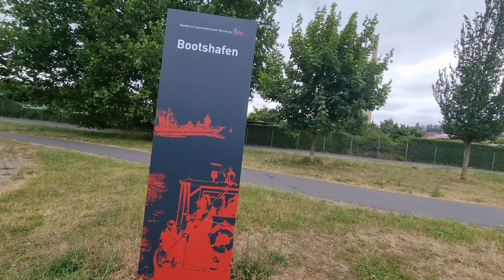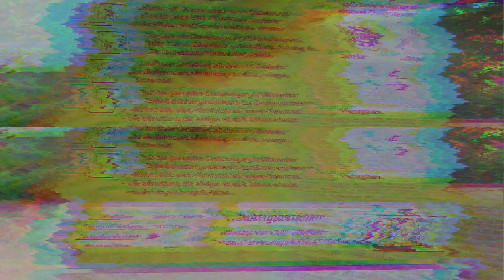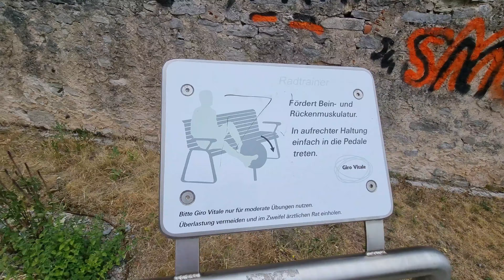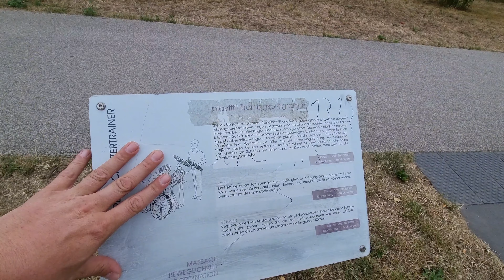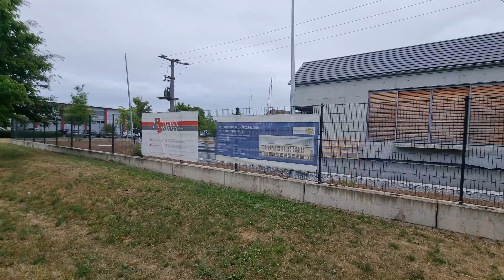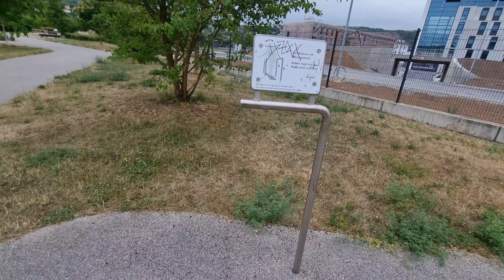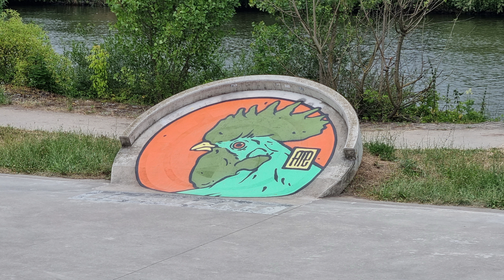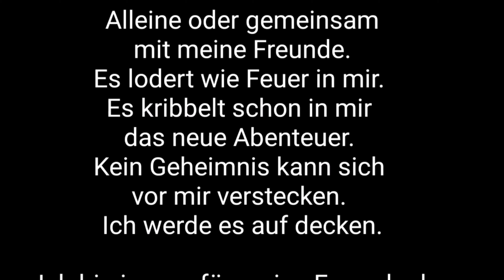Justus Unterwegs in der Zellerau Würzburg, Skatepark Würzburg, Fluss Main, Park Zellerau usw